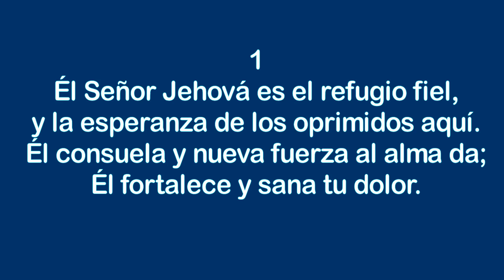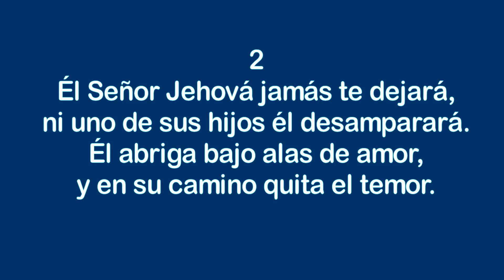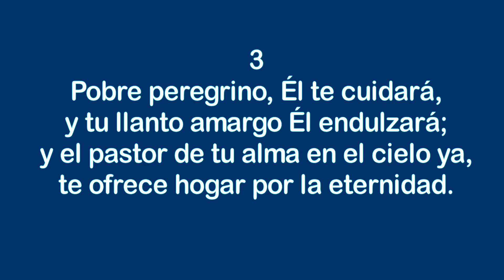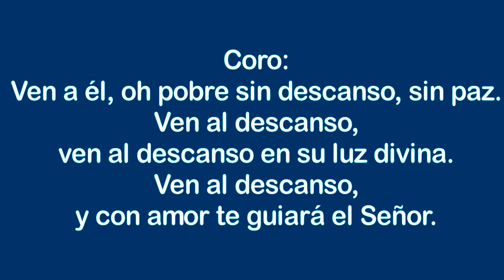Refugio fiel - Himnos Inspirados Selectos Nº 147 - Instrumental